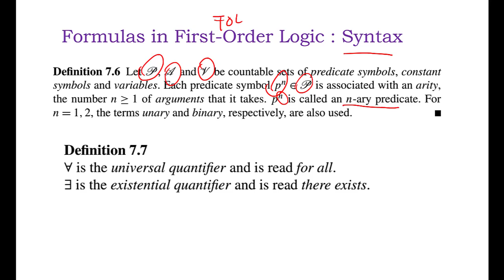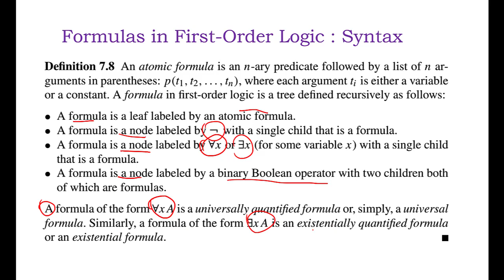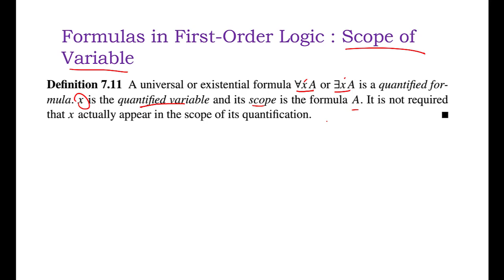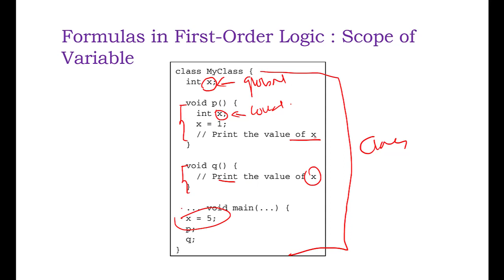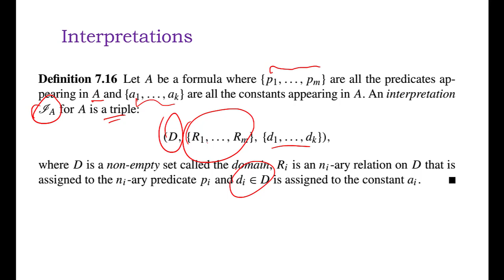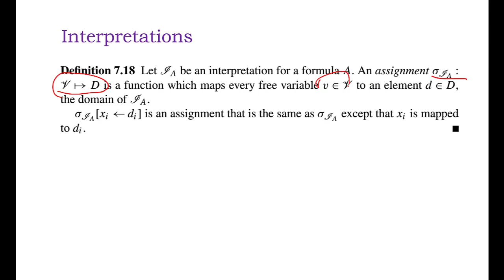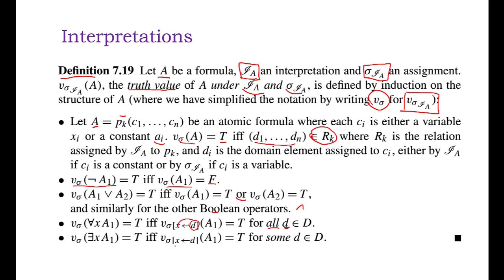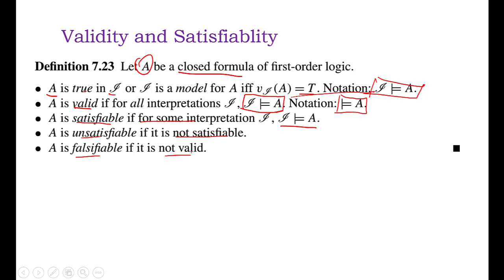First Order Logic: Formula Model Tableaux part 2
First Order Logic: Formula Model Tableaux